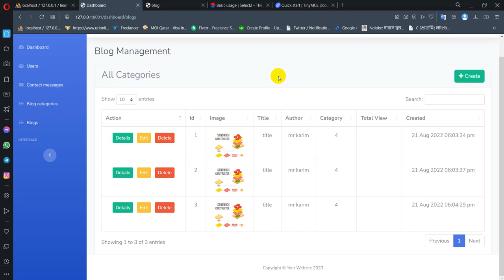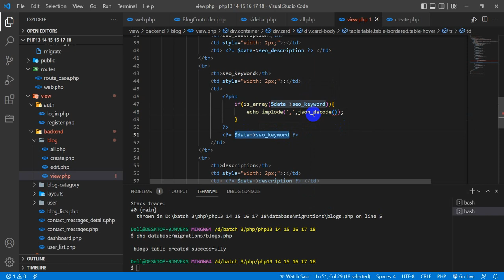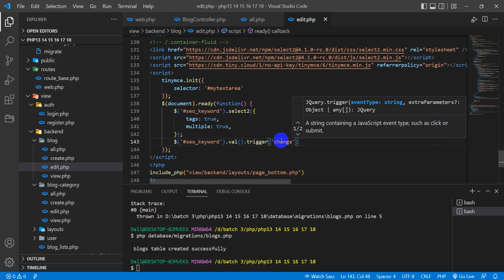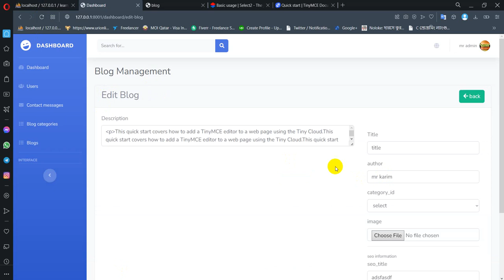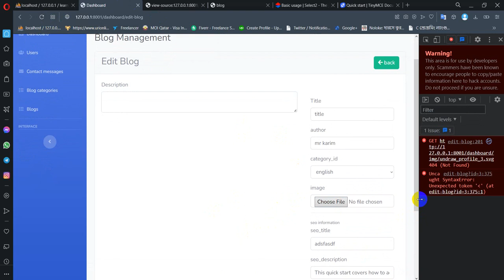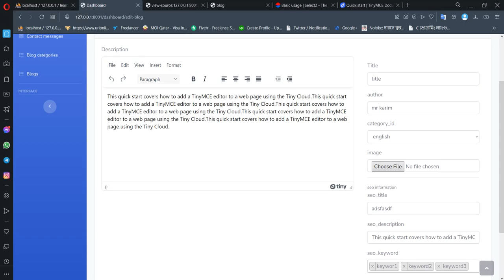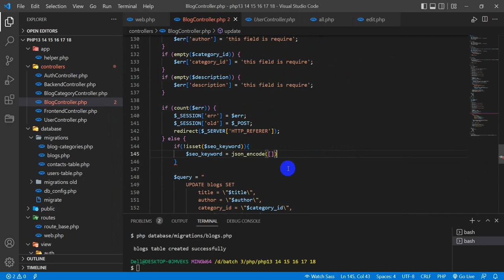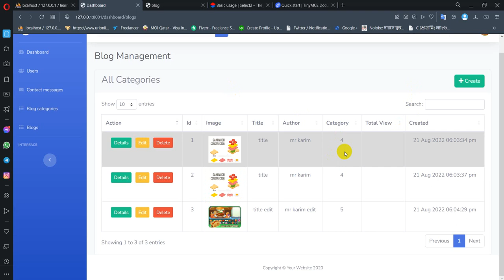raw php:22 update blog